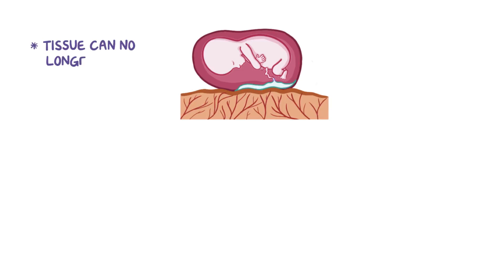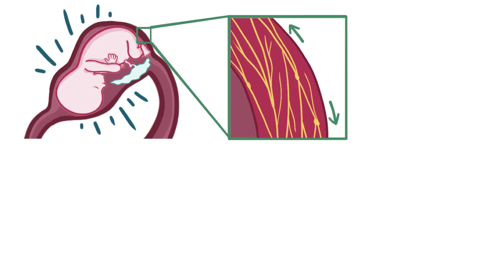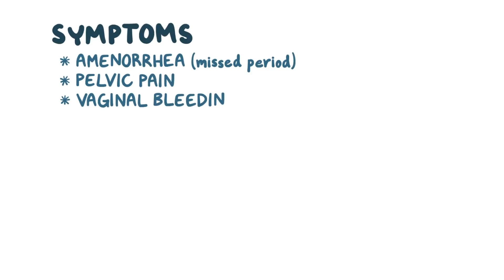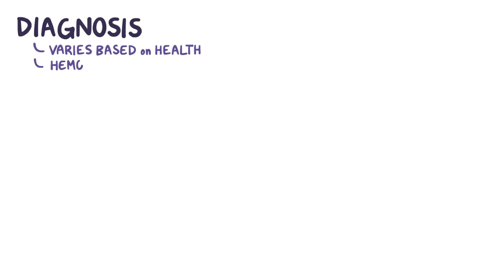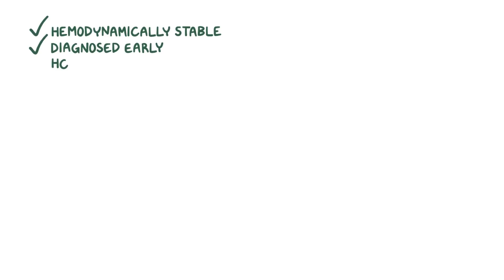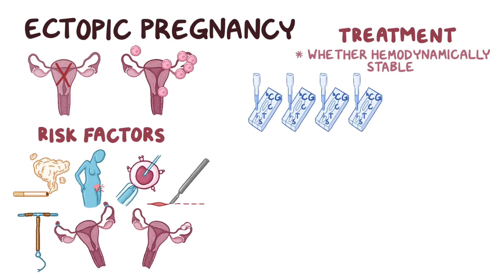Ectopic pregnancy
What is an ectopic pregnancy? In ectopic pregnancy, ectopic means “out of place,” so an ectopic pregnancy means that a pregnancy occurs somewhere other than in the uterine cavity. Find our full video library only on Osmosis